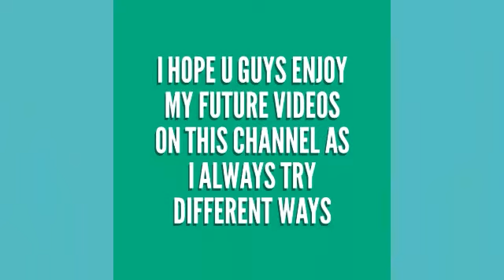Gorgeous jewelry box making | Bangles reuse idea | pista shells crafts | diy pista shell box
Decorative jewelry box made out of pista shells, Bangles and used CD.
Gift box making

Required materials
Bangles
Pista shells
Waste CD
Kundans
Craft paper
Chumky powder
Mirrors
Fevicol
Scissors
Card board